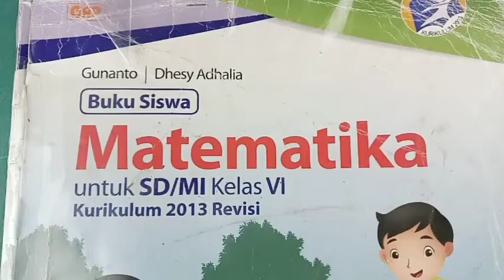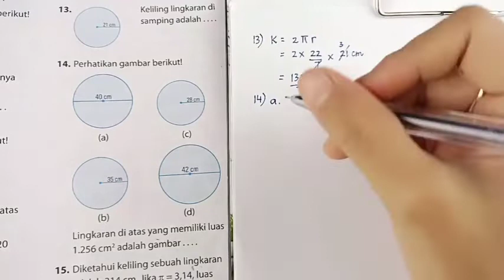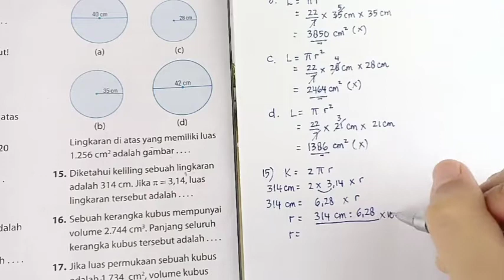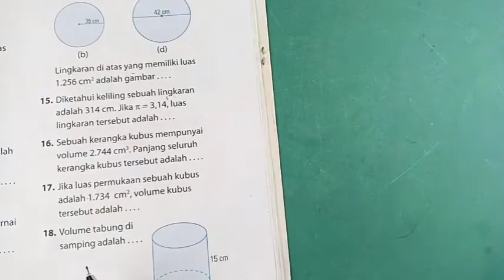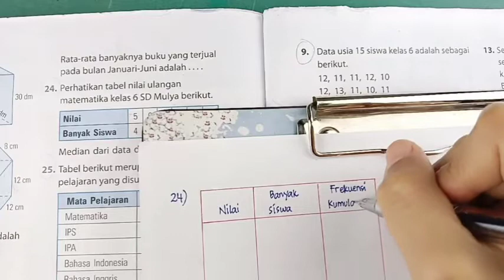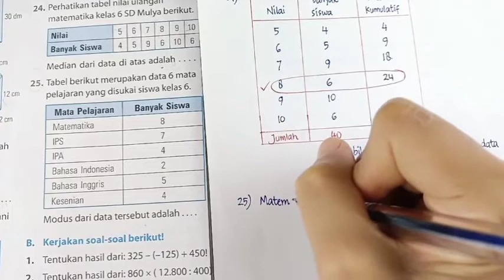Kunci GAP MATEMATIKA 6 Latihan Ulangan Akhir Tahun Bagian A Nomor 13-25 (halaman 143-144)